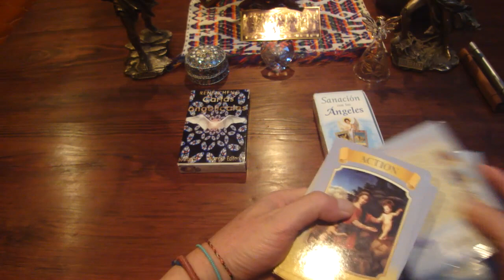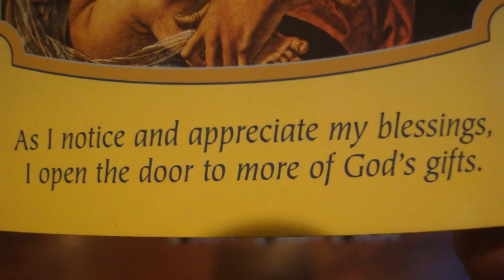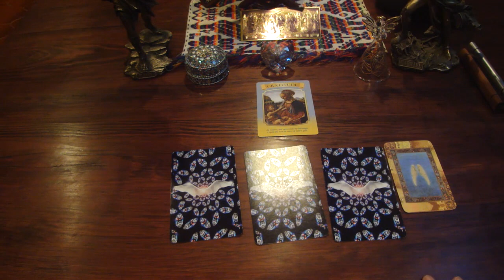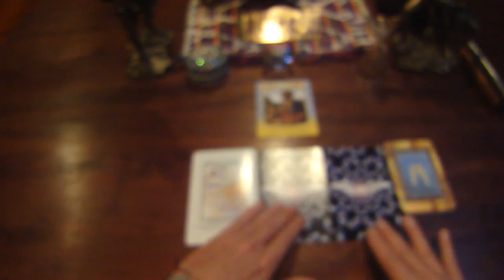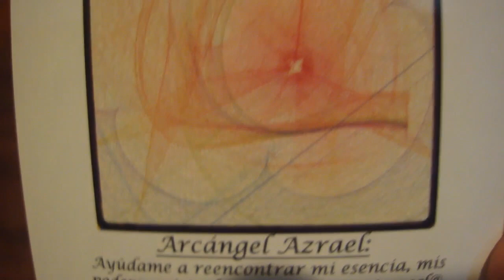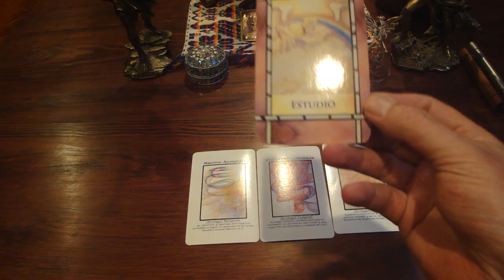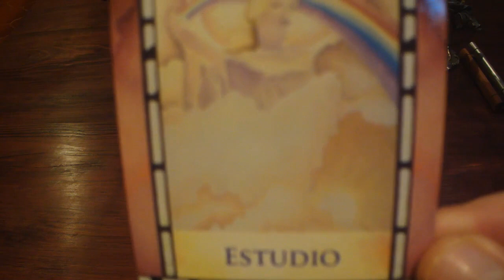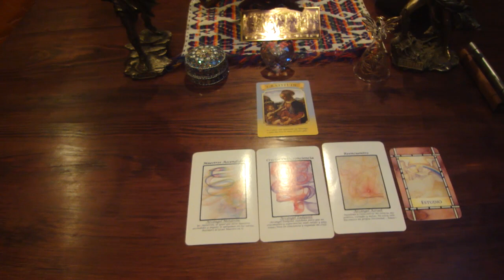Oráculo de ángeles del 16 al 22 de noviembre del 2015 / Adamas - BienEstar Holístico canal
Esta es una breve descripción escrita, ve y difunde el vídeo para un oráculo más detallado.

Mensaje general de la Virgen María para toda la semana: Gratitud.

Lunes y martes: Arcángel Metatrón: Maestros Ascendidos.
Miércoles y jueves: Arcángel Zadquiel: Crecimiento, conciencia.
Viernes, sábado y domingo: Arcángel Azrael: Reencuentro.
Mensaje adicional de los ángeles para todos nosotros, en especial, para los que cumplen años: Estudio.